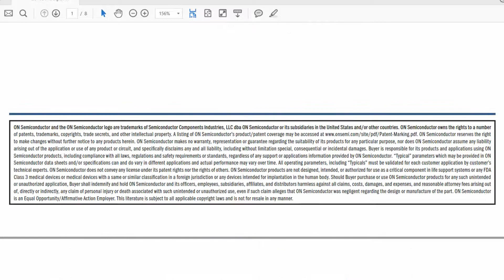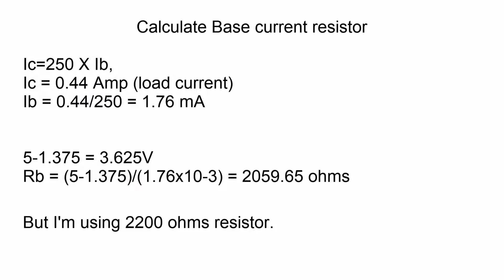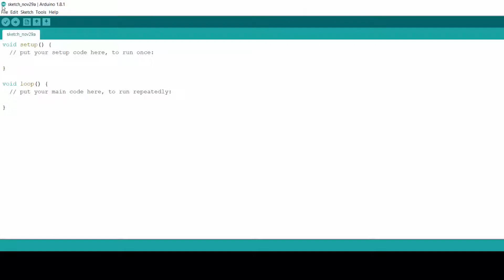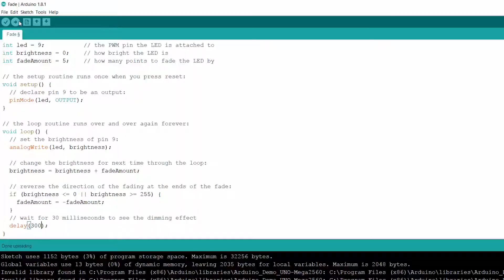Arduino Tutorial 27# How to control 12V LED & motor with 5V arduino using Transistor TIP 122.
Scroll down for code.

(Transistor TIP 122)
(12V Battery)
(12V LED strip)
(12V Motor )
(Diode 1N4007)
(Jumper wire)

int led = 9; // the PWM pin the LED is attached to
int brightness = 0; // how bright the LED is
int fadeAmount = 5; // how many points to fade the LED by

// the setup routine runs once when you press reset:
void setup() {
// declare pin 9 to be an output:
pinMode(led, OUTPUT);

// the loop routine runs over and over again forever:
void loop() {
// set the brightness of pin 9:
analogWrite(led, brightness);

// change the brightness for next time through the loop:
brightness = brightness + fadeAmount;

// reverse the direction of the fading at the ends of the fade: instead of parenthesis () put angle bracket as YouTube description does not allow angle bracket
if (brightness (= 0 || brightness )= 255) {
fadeAmount = -fadeAmount;
// wait for 30 milliseconds to see the dimming effect
delay(30);